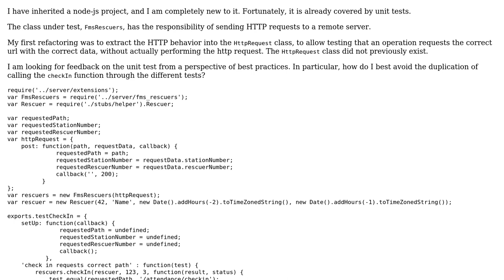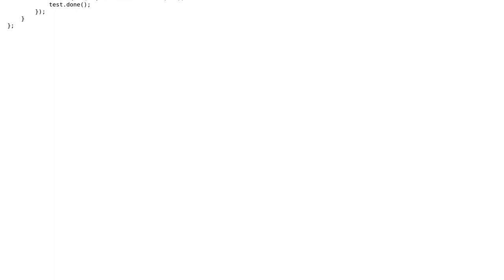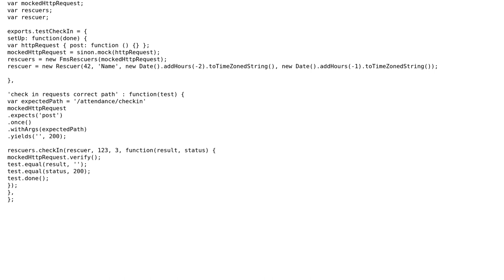Does this nodeunit test conform to best practices?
With thanks & praise to God, and with thanks to the many people who have made this project possible! | Content (except music & images) licensed under CC BY-SA | Music | Images & others | With thanks to user Pete user Jamal user jackdbernier and the Stack Exchange Network Trademarks are property of their respective owners. You are responsible for your own actions.